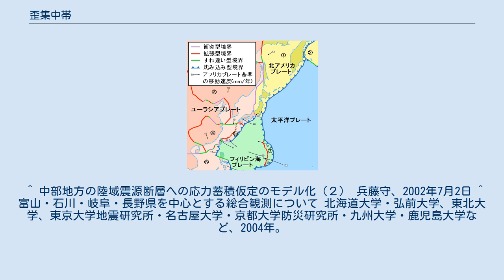歪集中帯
歪集中帯（ひずみしゅうちゅうたい）とは、長期的に見て、地殻変動による歪みが特に集中している地域のことである。
日本では、1990年代以降にGPSによる精密な測地が可能となったことにより、その存在が明らかとなった。
主な歪集中帯として、新潟-神戸歪集中帯や日本海東縁部の歪集中帯がある。
 日本列島周辺のプレートの分布 1980年代半ばには、伊豆半島と伊豆諸島を除く日本列島は、西側はユーラシアプレート、東側は北アメリカプレートの上にあり、その境界は日本海東縁部からフォッサマグナにかけての地域であるとする学説が主流となった。
これは現在もほぼ同じである。
しかし、1990年代に入ってGPSによる観測が始まったことで、日本各地の数十～数百という観測点の（東西南北と上下の）移動を常時精密に観測することが可能となり、この観測結果をもとに研究が進められた。
 日本列島の各地点の移動方向を地図上に現すと、神戸から新潟にかけて、あるいは、北海道最北端から新潟にかけて、移動方向（歪みの程度）が急激に変わる帯状の地域が分布している。
2001年にはすでに、これらの地域が「歪集中帯」と呼ばれていたことが記録に残っている。
これらの歪集中帯は、運動学的に見た前述のプレートの境界（プレートへの応力が集中する地域）にあたるものだとされている。
ただし厳密には、単純に応力が集中しているのか、それとも地殻が弱くもろいことでひずみが集中しているのか、ということは詳しく解明できていない。
 2004年になって、歪集中帯でM6.8の新潟県中越地震が発生した。
これを契機に、歪集中帯で発生する地震や、地質活動などについての研究機運が高まった。
一方、メディアや市民の間では、都市直下型地震や西日本の地震、海溝型の巨大津波地震への関心が高まり、同時期に政府による関東直下型地震、南海・東南海・東海地震などの被害想定も発表されるなどし、能登半島地震の発生後まで続いた。
しかし、新潟県中越沖地震の発生により、歪集中帯に関する報道が一気になされた。
 日本列島を概観すると歪集中帯は1つの帯状の地域であるが、詳細に見ていくと、実は歪集中帯はところどころで帯が引き裂かれたようになっており、飛んで分布しているところもある。
これらの地域はいずれも、逆断層や褶曲が多く、圧縮の力によってできたことを示している。
また、歪集中帯と火山活動との強い関係性は示されていない。
 また、歪集中帯は地震の多発地帯であることから、その地帯の中で地震活動が少なくなっている地域の多くが地震空白域にあたる。
 新潟-神戸歪集中帯のおよその位置を示した図 新潟-神戸歪集中帯や日本海東縁部の歪集中帯がこのような位置に形成される原因として、いくつかの説が挙げられているが、まだ有力な定説となるまでには至っていない。
ただし、日本海東縁部の歪集中帯については、ユーラシアプレートと北アメリカプレートの境界域であり、まだ潜り込みが浅く海溝ができてない状態と見ることもできる。
一方、新潟-神戸歪集中帯の地殻下部に水が多く存在しているという観測をもとに、プレートの移動による圧力を加えて歪集中帯を作る構造を考えると、地殻の強度が均一なら歪集中帯周辺の地殻の厚さは5km程度と推定され、地殻の厚さが均一なら歪集中帯周辺の近くの弾性定数が約半分だと推定されるという研究結果がある。
また、新潟-神戸歪集中帯の中に位置する跡津川断層の調査を通して地下構造や地殻のずれ（変位）を調べて原因を解明しようとする動きもある。
 ^ 第141回地震予知連絡会議事概要 地震予知連絡会、平成13年2月19日。
 ^ 中部日本のプレート境界と東海地震日置幸介, 宮崎真一,月刊地球 号外 41, 146-150, 2003。
 ^ 新潟ー神戸歪み集中帯 鷺谷威 ^ 図1 東北日本弧内帯における地質学的な歪み集中帯 （逆断層・褶曲帯） 地震調査所資料 地震予知連絡会、平成13年2月19日。
 ^ 中部地方の陸域震源断層への応力蓄積仮定のモデル化（２） 兵藤守、2002年7月2日 ^ 富山・石川・岐阜・長野県を中心とする総合観測について 北海道大学・弘前大学、東北大学、東京大学地震研究所・名古屋大学・京都大学防災研究所・九州大学・鹿児島大学など、2004年。